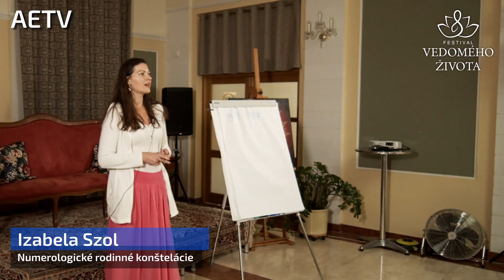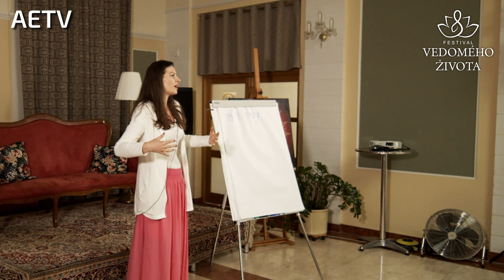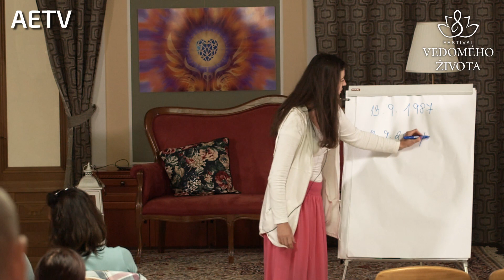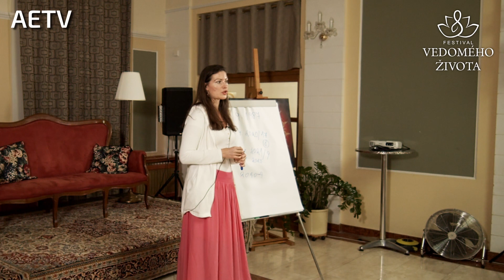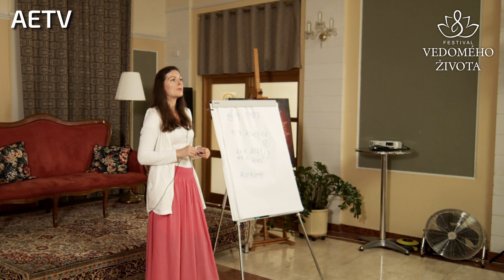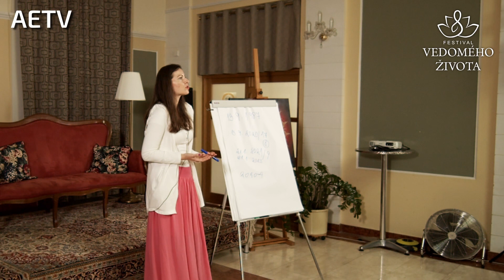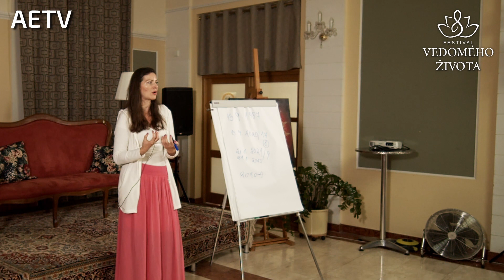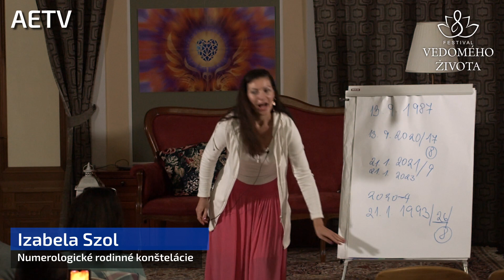Přednáška Numerologické rodinné konstelace - Izabela Szol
Izabela Szol se věnuje numerologii už 6 let. Je pro ní pomocníkem hlavně při porozumění vztahů, ať už partnerských, rodinných nebo pracovních.

V přednášce představí obecný úvod do numerologie a také prakticky ukáže, jak si vypočítat osobní roční vibraci, kterou si můžete jednoduše spočítat i vy. Izabela prozradí, co jednotlivá čísla znamenají.

Další záznam z přednášky z Festivalu Vedomého života si už nyní můžete pustit na AETV.